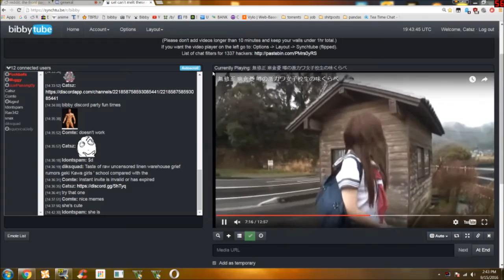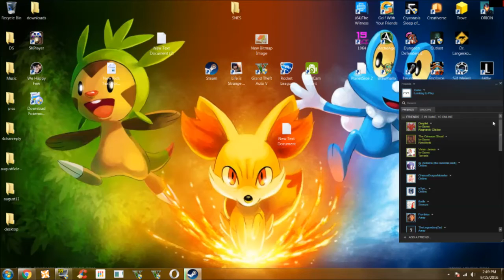fballs roast the preview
fuck balls